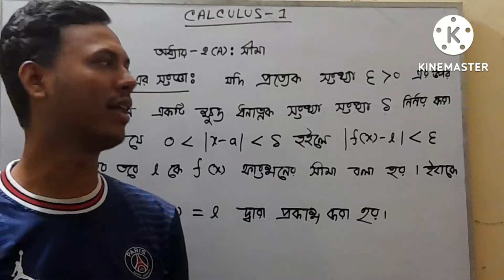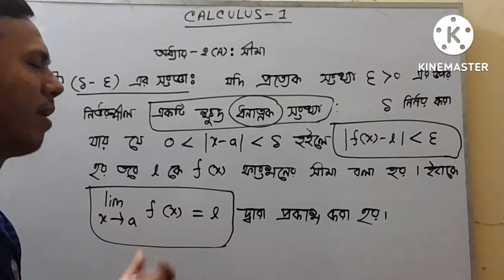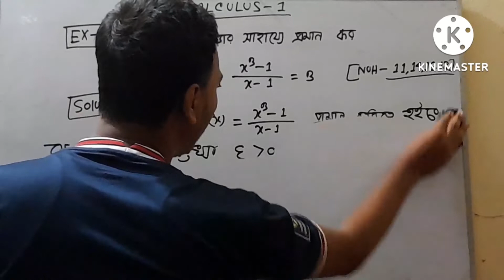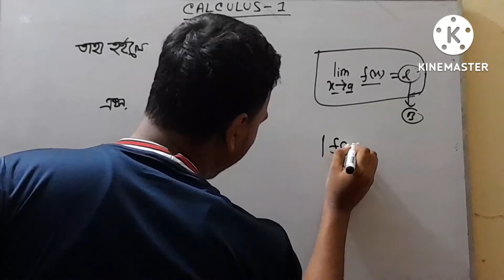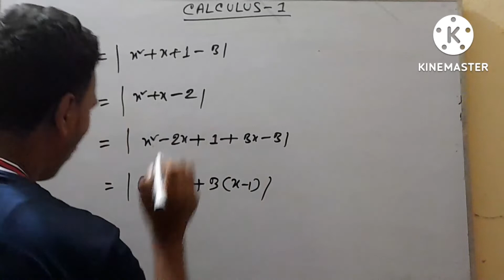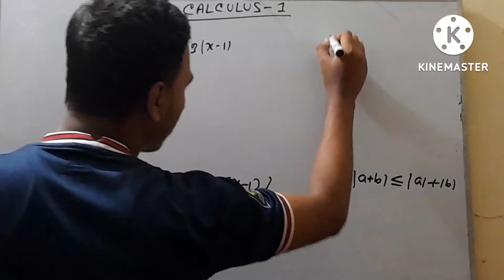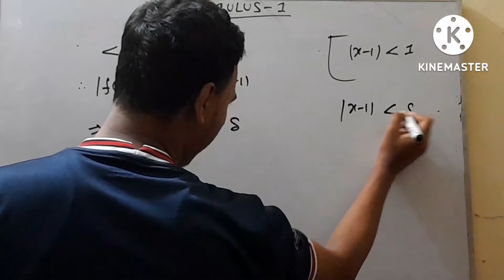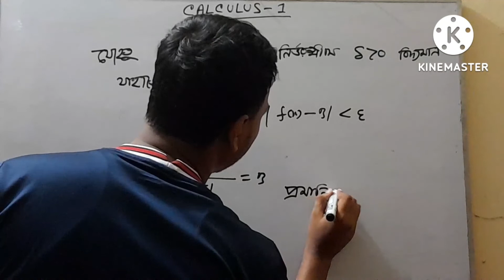Calculus -1 ।। Chapter -2(A)- সীমা ।। Part-1